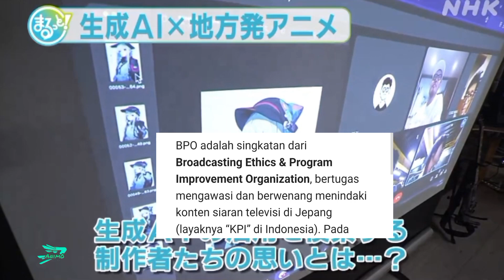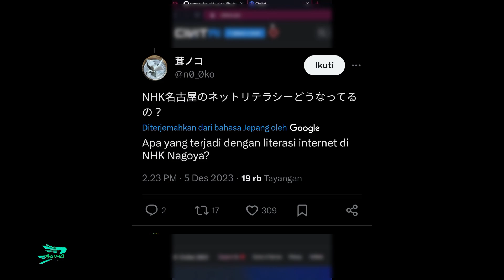Mendukung Ilustrator AI | Program Berita Jepang Di Laporin....